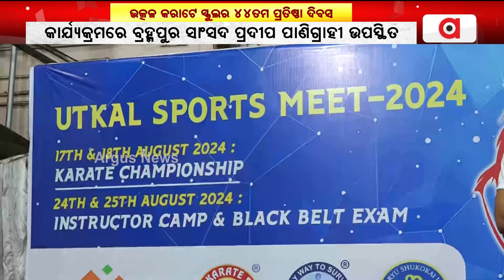ଉତ୍କଳ କରାଟେ ସ୍କୁଲର ୪୪ତମ ପ୍ରତିଷ୍ଠା ଦିବସ || National Sports Day || Utkal Karate School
ଭୁବନେଶ୍ୱର ଉତ୍କଳ କରାଟେ ସ୍କୁଲର 44ତମ ପ୍ରତିଷ୍ଠା ଦିବସ ଅନୁଷ୍ଠିତ । ପାଞ୍ଚ ଜଣ କ୍ରୀଡା ସାମ୍ବାଦିକ ସମ୍ବର୍ଦ୍ଧିତ ।